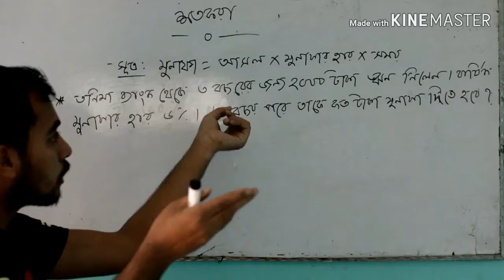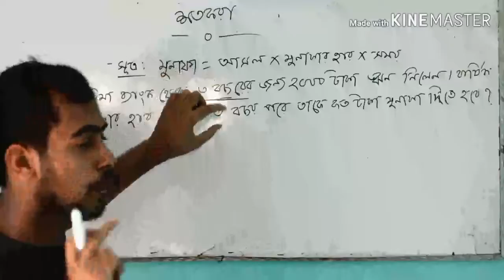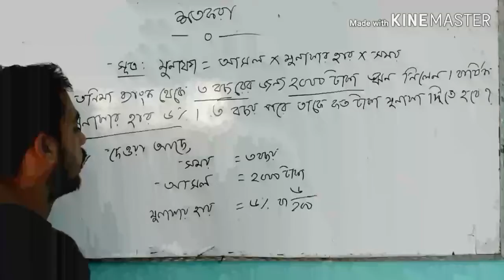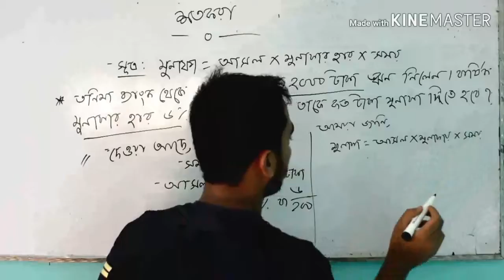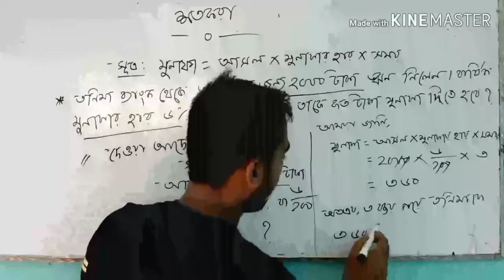পঞ্চম শ্রেণী - শতকরা (অধ্যায় -৯))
মুনাফা সংক্রান্ত একটি অংক এখানে আলোচনা করা হলো!অনুপ্রেরণা ফেলে হয়ত আরো ভিডিও বানাবো!